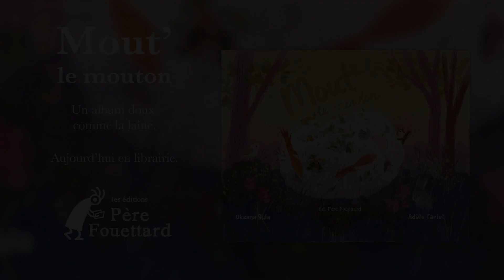MOUT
Mout’ est un mouton.
Et ça tombe bien, parce que Mout’ adore la laine.
Alors forcément, il déteste être tondu.

Et cette année, il l’a décidé, les coups de tondeuse, ça sera sans lui !
Un album illustré par Oksana Bulla et écrit par Adèle Tariel.